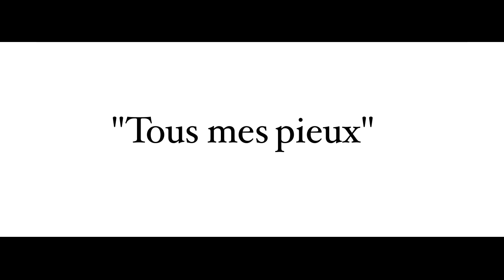Carte de voeux 2013 - Muchimuchi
Muchimuchi et CanalTuto vous présentent leurs meilleurs voeux pour l'année 2013.